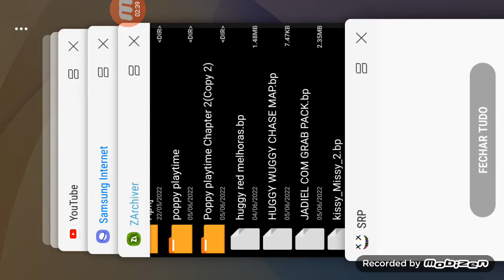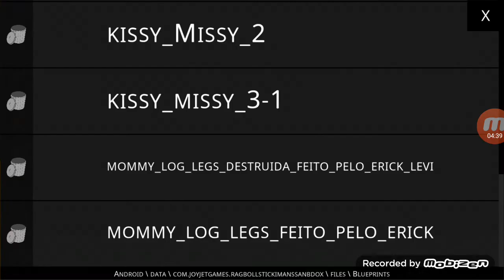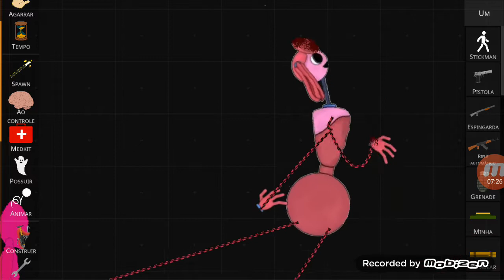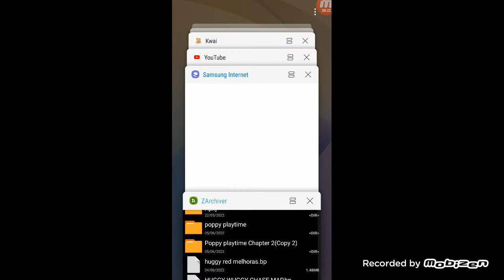huggy wuggy e kissy missy vs mommy